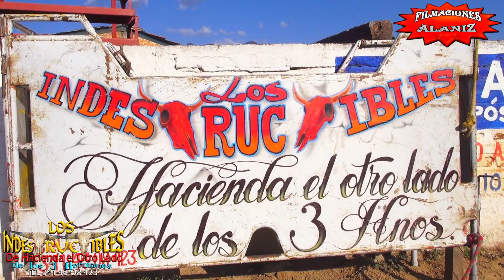INDESTRUCTIBLES DE H3H JUGANDO EN LA TIERRA DE LA VIRGENCITA DE TALPA JALISCO